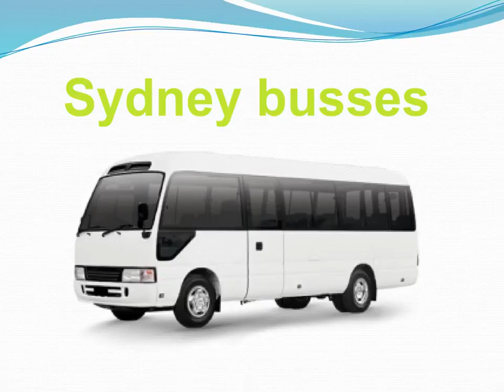sydney busses offering best discount and offers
We are the service provider of Sydney busses, our busses are awesome and affordable for every person who want to travel in Sydney with low cost consuming buses.